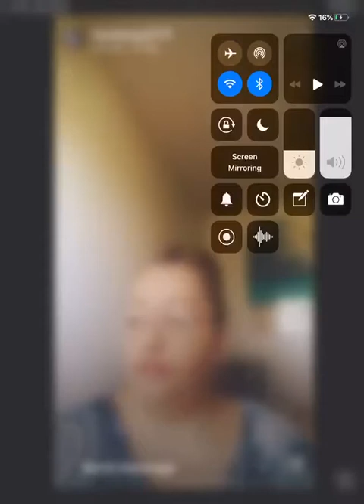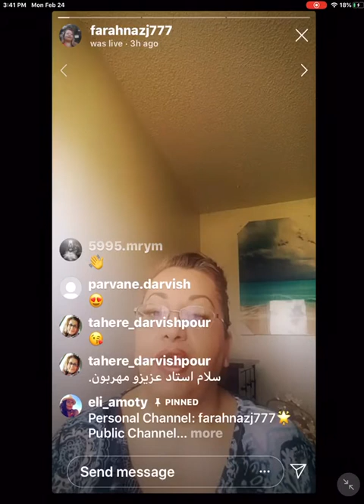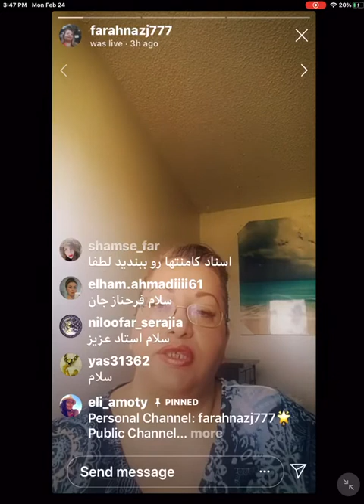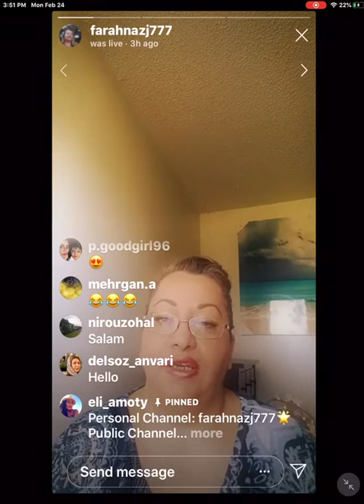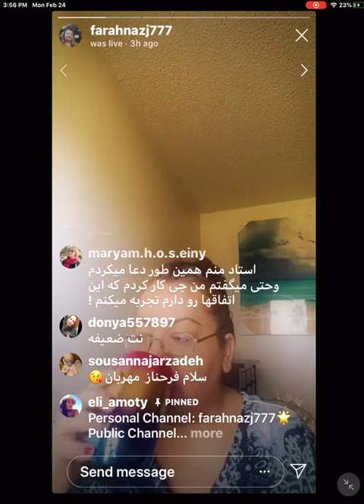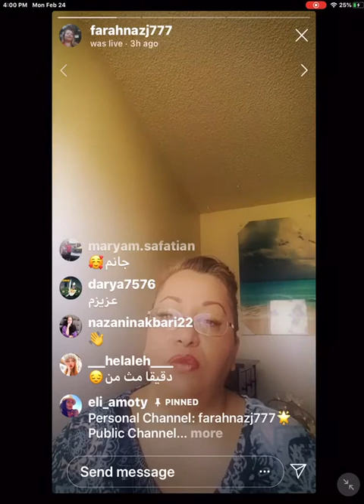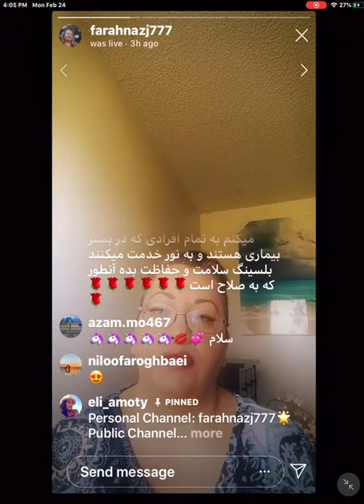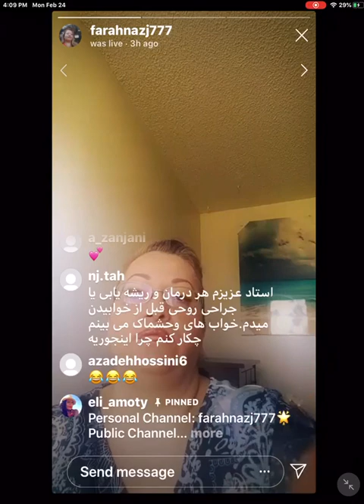فرحناز ج چرا به نظر میاد خدا جواب نمیده 2/24/20 ق١